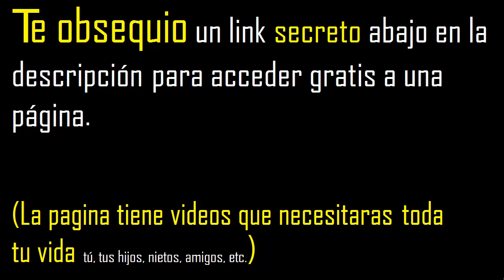raiz cuadrada de 73 con decimales procedimiento